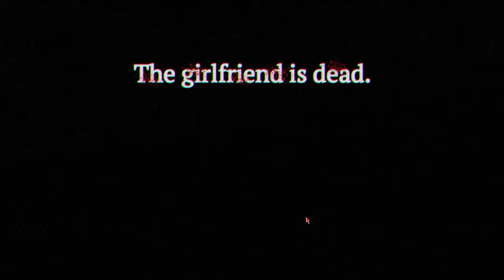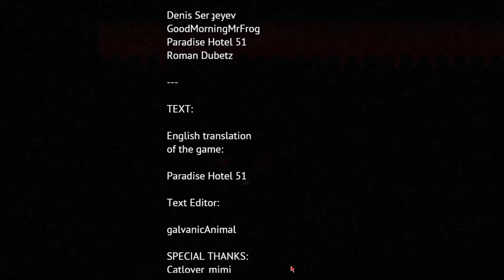Creepy Creepy Love | Ending 3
creepy creepy love | Gameplay